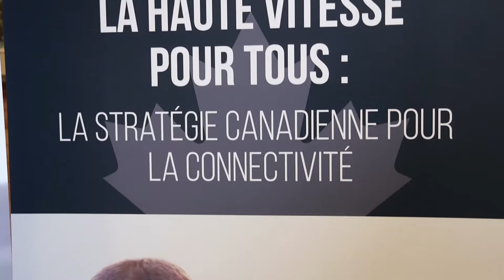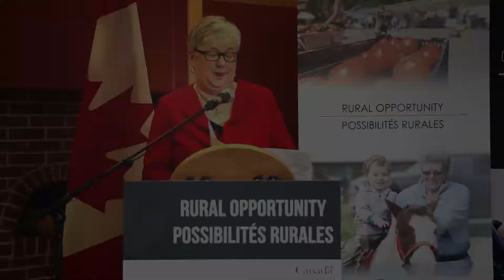Développement économique rural : Min Jordan présente 2 nouvelles stratégies fédérales, 27 juin 2019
Maximiser les possibilités de croissance économique. Il n'existe pas d'approche universelle en ce qui concerne le Canada rural. La ministre Jordan s'attaque aux besoins de ces régions avec la Stratégie de développement économique rural.